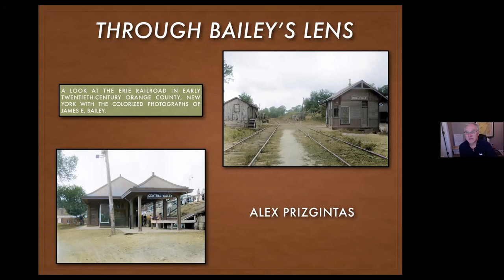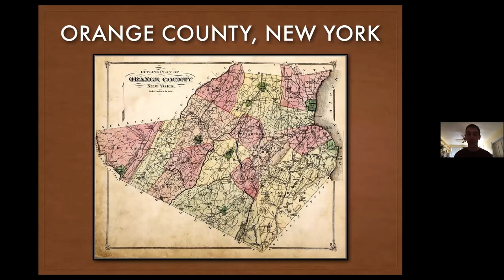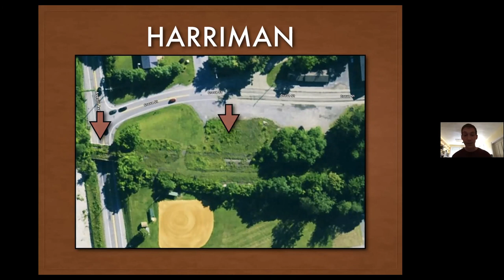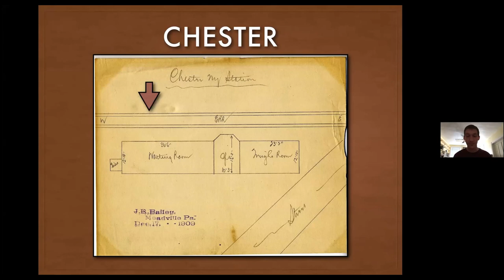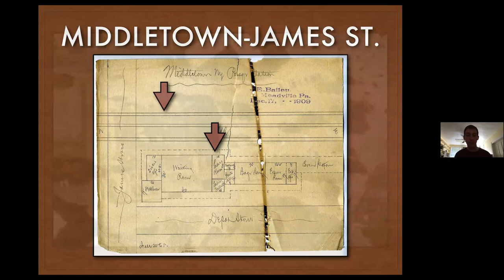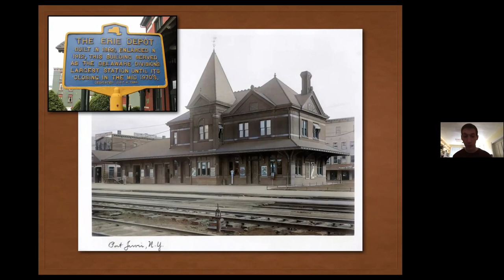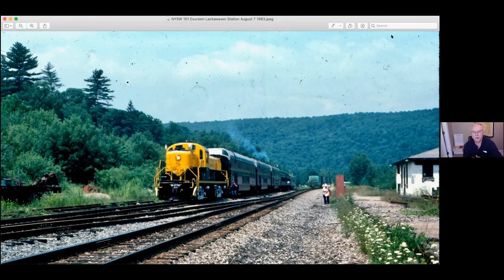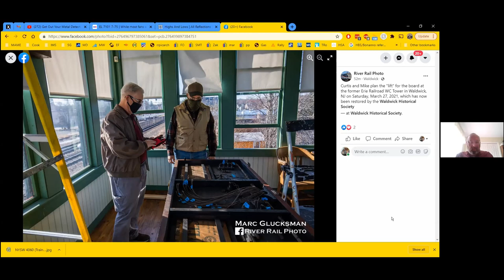ELRRHS Spring Meeting - 03/27/2021 - Alex Prizgintas - "Through Bailey's Lens"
This presentation previewed the amazing work of James E. Bailey who, between 1908 and 1911, photographed the Erie Railroad's stations. Thanks to the amazing archival work performed by Jim Hutzler, these images have been colorized to add an additional layer of detail. There was also a then-and-now comparing Bailey's hand-drawn sketches of station layouts and some of his photographs.